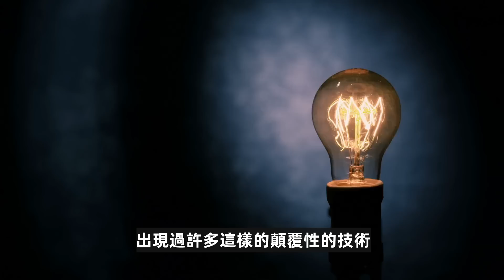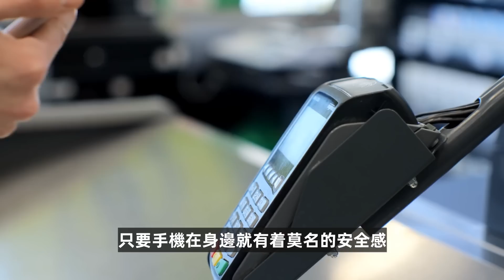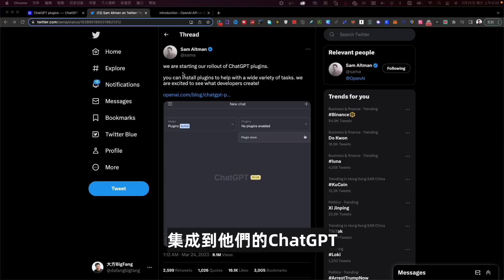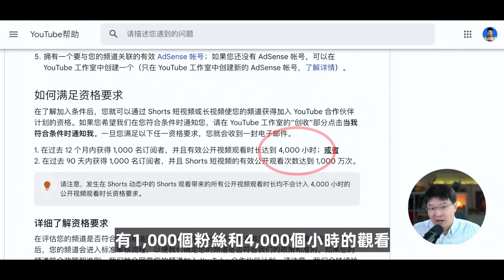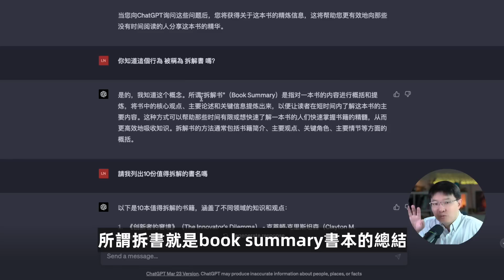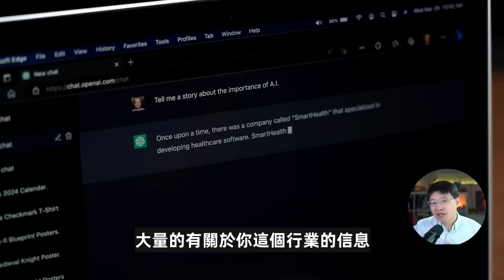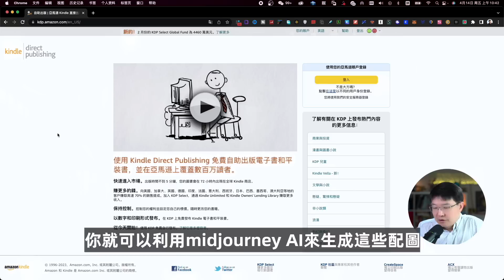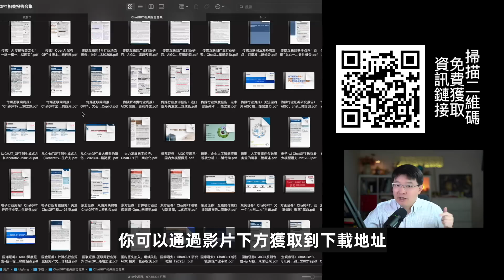利用ChatGPT月入1000美元实操分享｜ChatGPT如何賺錢的5个方法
最新各大机构关于ChatGPT研究报告

时间戳：
00:00 如何做到通过ChatGPT月入1000美元
00:30 一百年来人类历史上的颠覆性的技术
00:50 颠覆性技术三大特点
01:06 ChatGPT已经深入人心
01:21 ChatGPT0到100万的速度
01:39 区块链技术为什么不能成为颠覆性技术
02:30 chatGPT爆红的原因
03:44 赚钱机会之AI大平台之战
04:20 赚钱机会之API 结合原有业务场景
05:08 赚钱机会之普通人利用ChatGPT赚钱的5个方法
05:20 免费获得各大研究机构ChatGPT人工智能研究报告
05:50 ChatGPT赚钱的5个方法 建立ChatGPT相关的自媒体内容频道
07:03 ChatGPT赚钱的5个方法 利用ChatGPT AI技术快速建立频道
07:49 ChatGPT赚钱的5个方法 ChatGPT帮我总结书评内容 拆书
10:01 ChatGPT赚钱的 5个方法 内容营销文案
11:24 ChatGPT赚钱的5个方法  儿童绘本电子书在亚马逊上销售

邀请码：2256710

優惠5%折價券: bigfang

VPN相关
超稳定的VPN快连VPN

1年优惠82% $23.8  5年优惠 95%